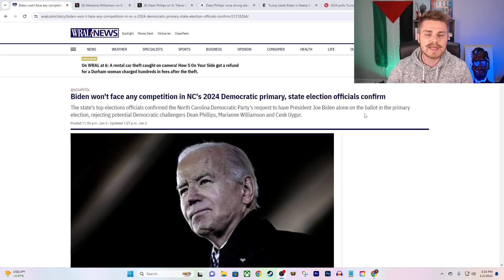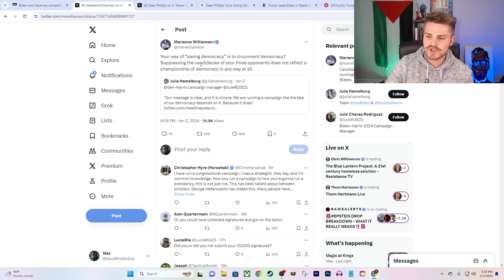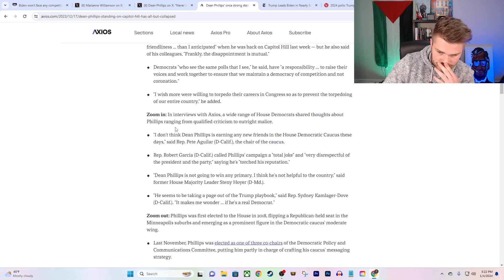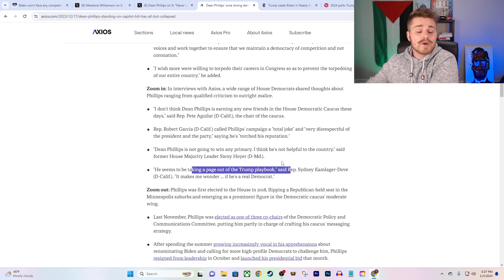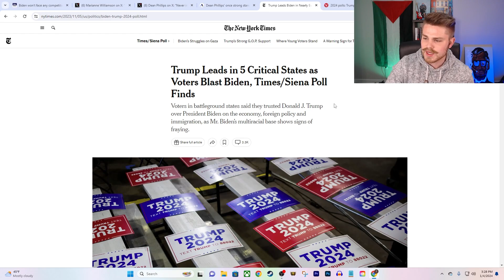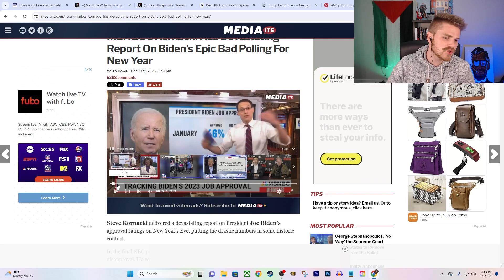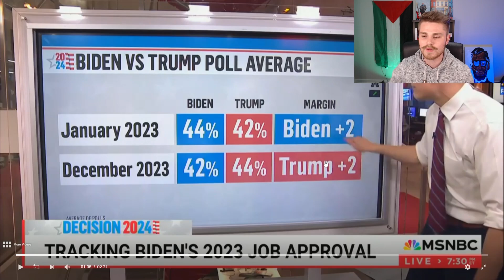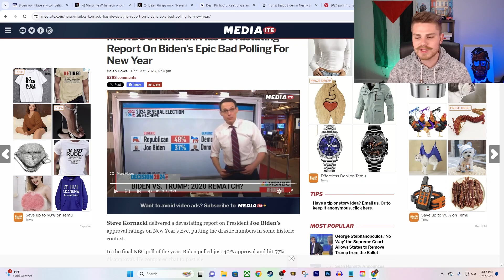Dems RIG Primary For Biden As Polls FALL OFF CLIFF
Todd Kingsley!